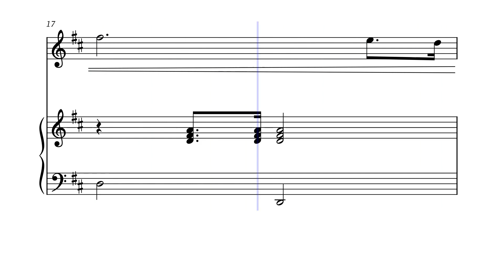Christ Arose for Violin and Piano | Easy Sheet Music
If you're looking for easy sheet music for the Easter hymn "Christ Arose" (also known as "He Arose"), look no further! This arrangement for violin and piano makes it easy to bring this timeless classic to life in your Easter service.

"Christ Arose" is a powerful declaration of the resurrection of Jesus and the hope that it brings to believers. Its uplifting melody and stirring lyrics have made it a beloved hymn for generations.

Our sheet music arrangements are designed to make it easy for even beginner-level musicians to play and sing this hymn. With simplified piano accompaniments and clear, easy-to-read notation for the vocal part, you'll be able to lead your congregation in a beautiful and moving rendition of "Christ Arose."

Whether you're looking to add this hymn to your Easter service repertoire or simply want to enjoy it as a personal devotional piece, our sheet music collection is the perfect choice. So why wait? Start practicing "Christ Arose" today and experience the joy and hope of the Easter season!

See the options for Christ Arose for Violin and Piano | Easy Sheet Music

Leave a comment for me! =)